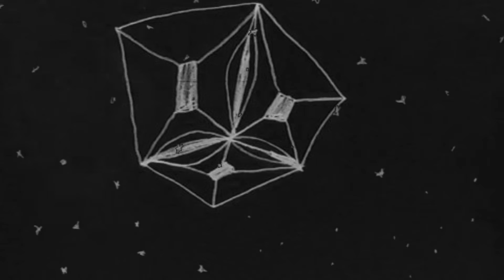outta the box FINAL